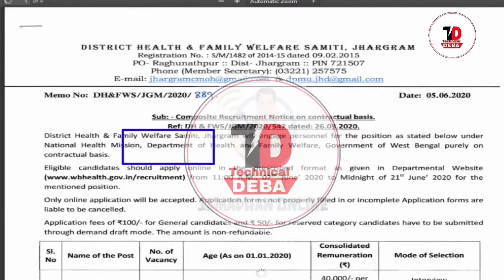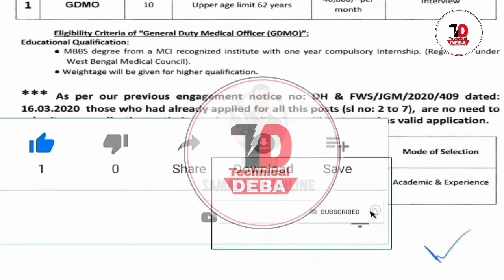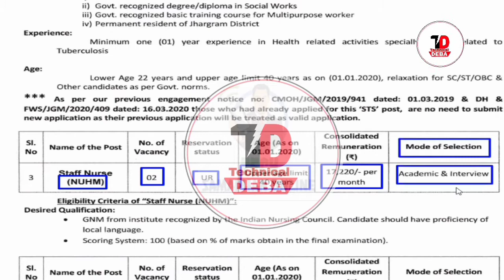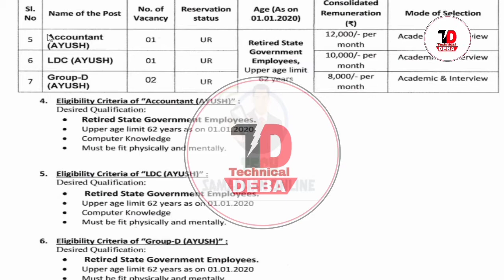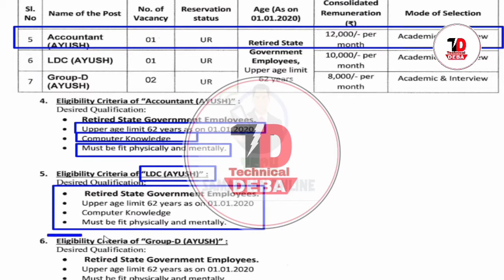wb health recruitment notification 2020। পশ্চিমবঙ্গের স্বাস্থ্য দপ্তরে বিভিন্ন পদে কর্মী নিয়োগ।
পশ্চিমবঙ্গ হেলথ ফ্যামিলি ওয়েলফেয়ার সমিতি থেকে কিন্তু কর্মী নিয়োগ করা হচ্ছে।
সমস্ত রকমের তথ্য নিচে দেওয়া রয়েছে এমনকি বিজ্ঞপ্তি ডাউনলোড করার লিঙ্ক দেওয়া রয়েছে সেখান থেকে সরাসরি আপনারা দেখেনিতে পারবেন।

DISTRICT HEALTH & FAMILY WELFARE            SAMITI,JHARGRAM

Registration No. : S/M/1482 of 2014-15 dated O9.O2.2A15
PO- Raghunathpur :: Dist- Jhargram :: PIN 72L5O7
Phone (Member Secretary) : (O322ll 257575
Memo No: DII&FWS/IGM/2020/ 881 .
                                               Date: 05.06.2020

Application fees of 100/- for General candidates and 50/- for reserved category candidates have to be submitted
through demand draft mode. The amount is non-refundable.

1. Elieibility Crileria of "Accountant (AYUSHI" :
Desired Qualifieation:
Retired State Gouernment Employees.
Upper age limit 62 years as on 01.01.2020
 Computer Knowledge
 Must be fit physically and mentally.

 2.
5. Elisibiliil Criteria of "LDC IAYIJSH]" :
Desired Qualification:
e Retired State Goyernrnent Ernployees.

3.
Elieibilitv Criteria of "qroup-D (AYUSHI" :
Desired Qualification:
 Retired State Government Employees.

*Memo No: DH&FWsltcul2ozot 981 / I (n). Date:0s.06.2020

Copy forwarded for information a/nd request to publish this notice in his office notice board:-
1. The Sabhadhipati, Jhargram Zilla Parishad
2. The District Magistrate, Jhargram
3. The District lnformation and Cultural Officer, Jhargram
4. The Dy. CMOH - l/lll DPHNO, Jhargram
5. The SDO, Jhargram
6. The Superintendent, Jhargram District Hospital
7. The Superintendent, Gopiballavpur M/SSH, Nayagram M/SSH, Jhargram
8. The ACMOH, Jhargram
9. The DMO (AYUSH), jhargram
10. The BMOH (AIl), Jhargram District
11. The lT Cell, Swasthya Bhawan with request to publish this notice in the departmental Web site
12. The DPMU, Jhargram
13. Notice Board of this office
14. Guard file